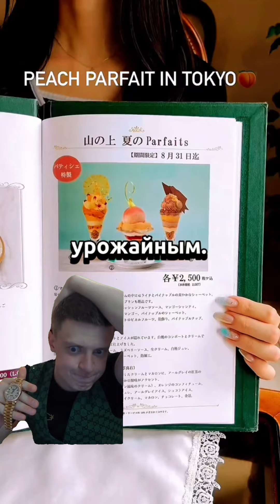Факты shorts факты